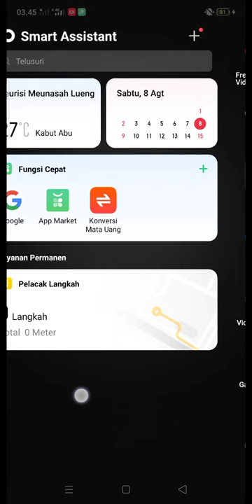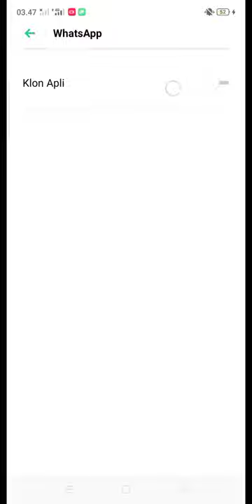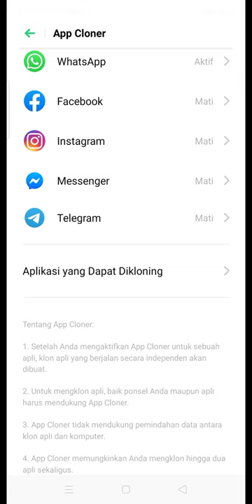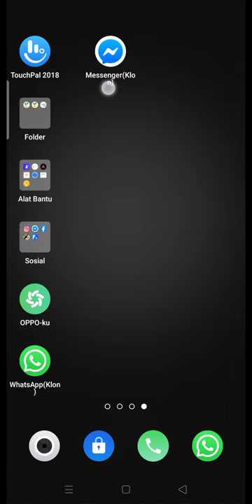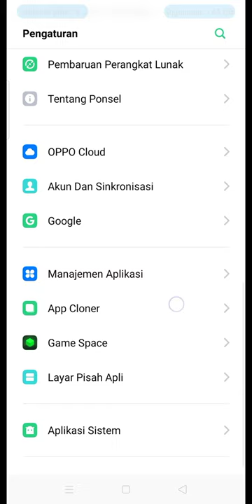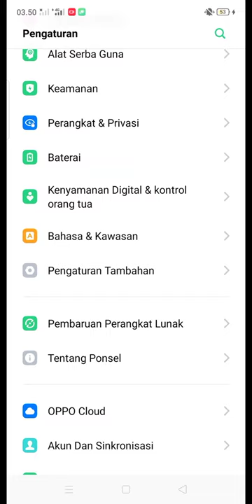CARA GANDAKAN APLIKASI WHATSAP DI OPPO F7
4 Cara Menggandakan Aplikasi di HP Android (Update 2020 ...
cara menggandakan aplikasi tanpa aplikasi